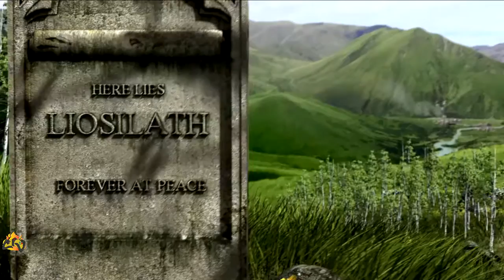Sacred 2 Gold - Seraphim BFG build - Chapter 10 END - Last Boss! .Walkthrough part 10.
Sacred 2 Gold
Seraphim BFG build
Chapter 10
END Game
Last Boss
Walkthrough part 10.
Year of game release : 2008
Gold  : 2009